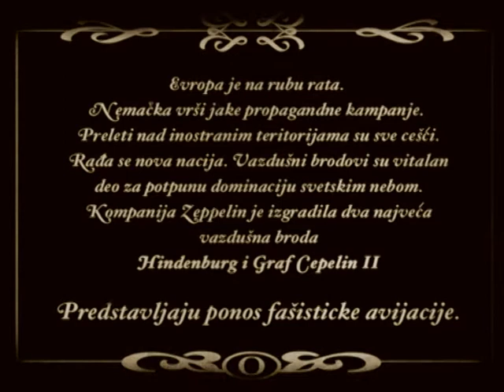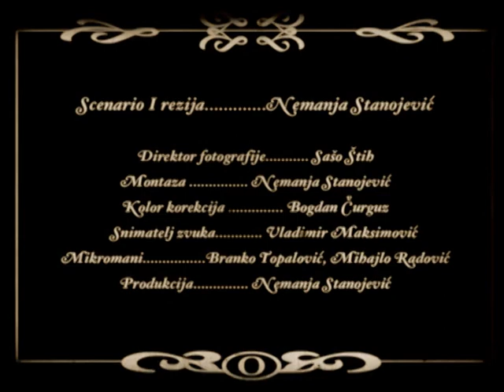HINDENBURG: THE LAST ZEPPELIN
HINDENBURG: THE LAST ZEPPELIN is a docudrama which depicts the last day of the infamous airship HINDENBURG. Film is mainly compose from the new live action scene and archive footage of the Hindenburg last flight.

Directed by: Nemanja Stanojević

Produced by: Nemanja Stanojević. executive
Ana Jovanović. producer

Cinematography by: Sašo Štih

Second Camera: Dušan Vita

Art Direction by: Ana Jovanović

Second Unit Director or Assistant Director : Nemanja Vojinović

Sound Recordist: Vladimir Maksimović, Branko Topalović

Video Restoration and post production: Bogdan Čurguz

CAST:

Nina Janković
Tamara Dragičević
Stojan Djordjević
Mateja Popović
Nemanja Jovanović
Marko Pantelić
Oleg Misirača
Nikola Randjelović
Miljana Krašić
Miloš Kuvekalović
Lazar Djukić
Nikola Jelačić
Kristina Nikolić